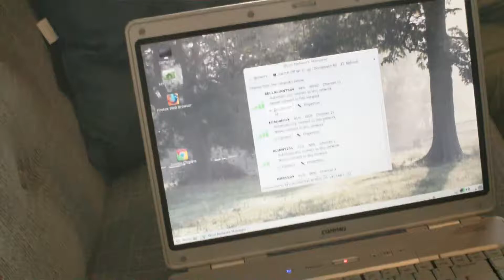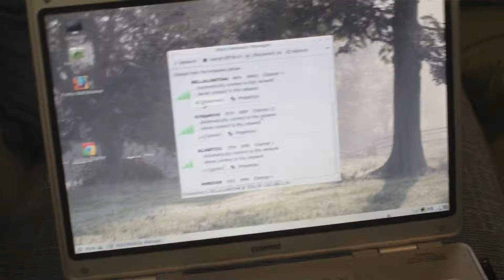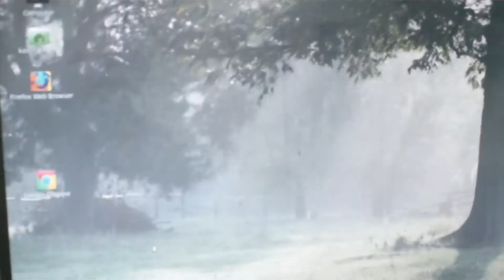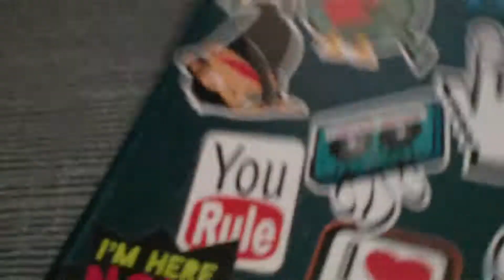Compaq Presario C500 With Linux 14 Mint Loaded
Here's a cheapy, basically scrap laptop that I cobbled together and loaded with Linux to replace a Windows 8 trial version. She ain't pretty, but she does work.